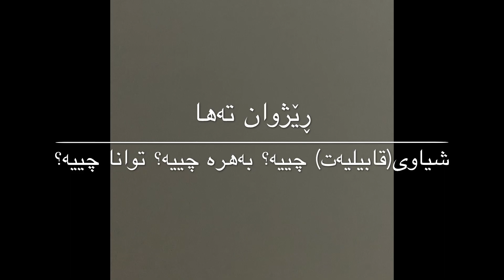شیاوی(قابیلیەت) چییە؟ بەهرە چییە؟ توانا چییە؟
شیاوی (قابیلیەت) چییە؟
بەهرە چییە؟
توانا چییە؟
هونەرەکان بە نمونە..

ڕێژوان تەها
ـــــــــــ